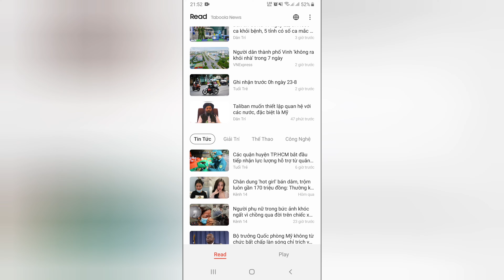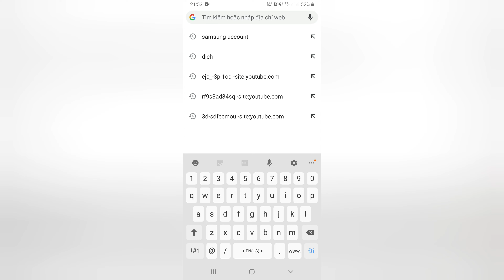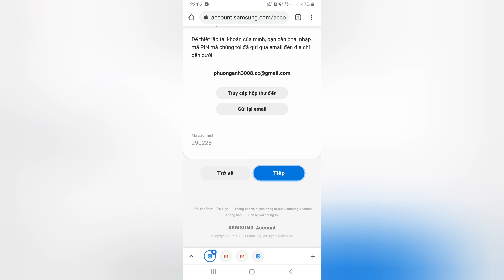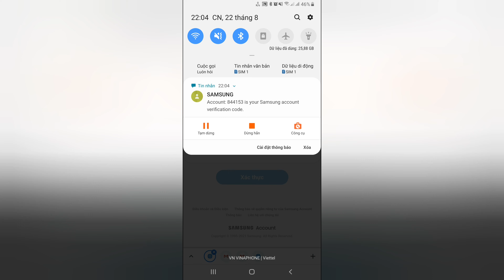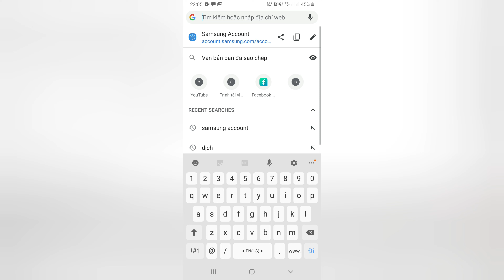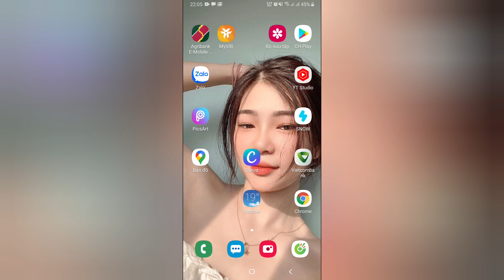Hướng dẫn Đăng Kí và Thiết Lập tài khoản SamSung Account Trên Điện Thoại | Ngô Văn Thật